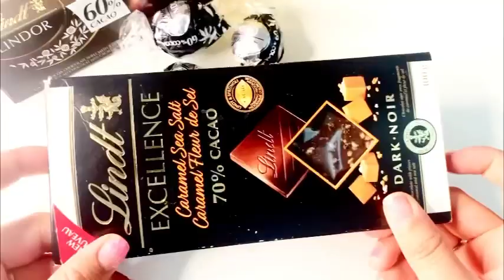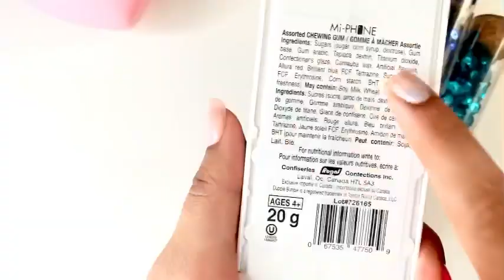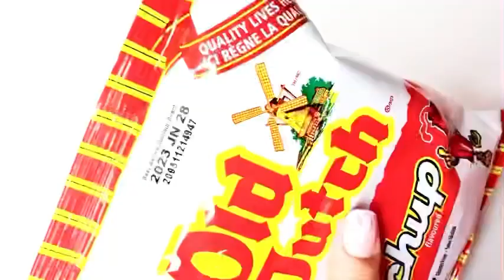Satisfying Asmr candies 🍭 chips 🍬